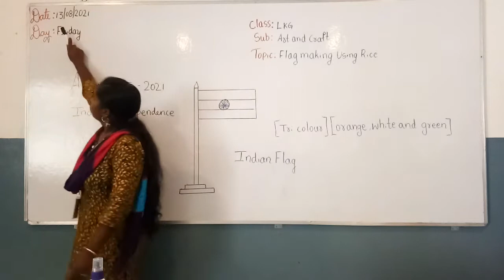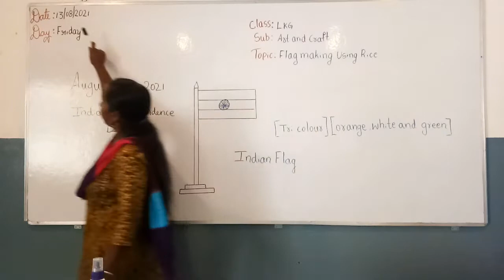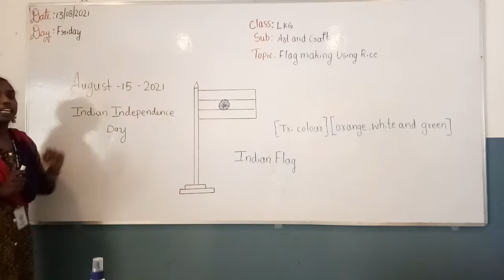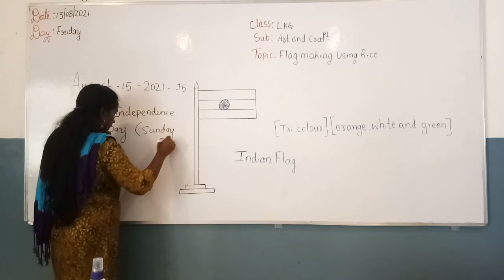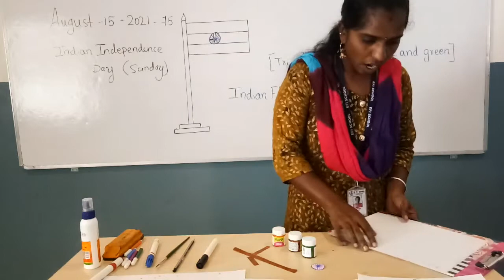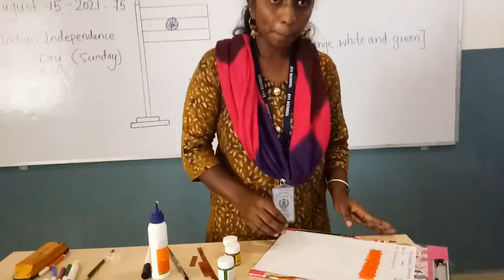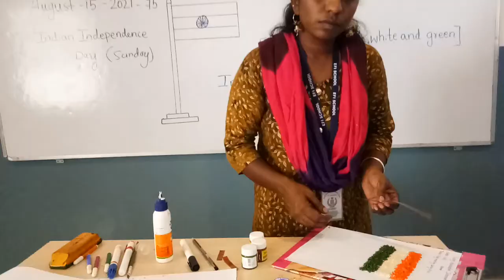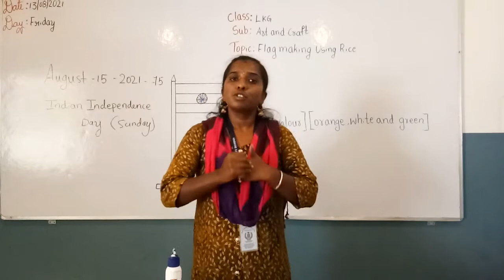LKG - Art and Craft (13/08/2021)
Flag making using rice